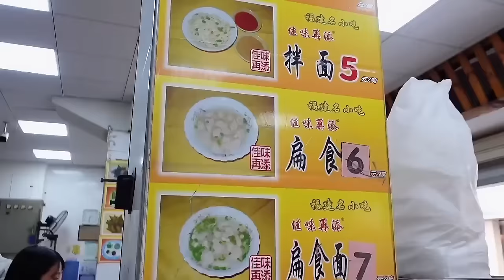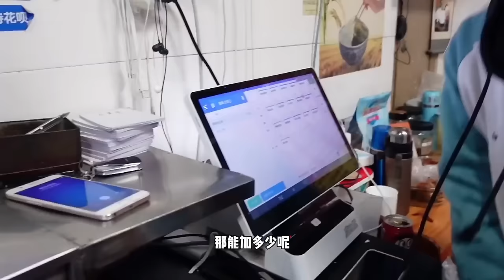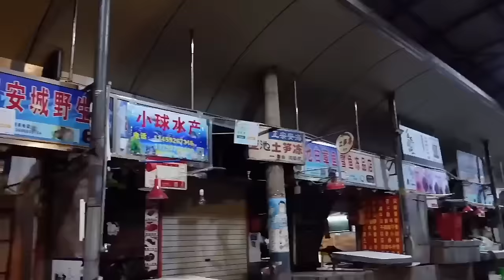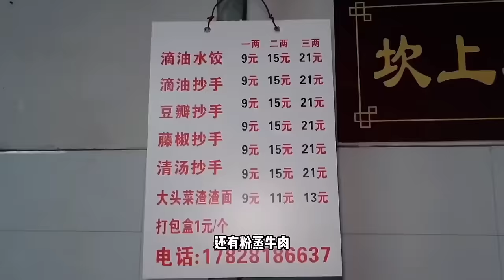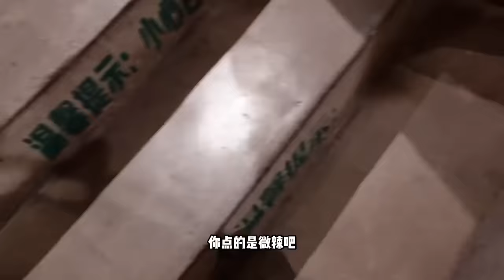狂奔1000公里二刷隆江豬腳飯，竟然中午就都賣光！抛空两家店后才吃到太香了！【海浪兄弟】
狂奔1000公里二刷隆江豬腳飯，竟然中午就都賣光！抛空两家店后才吃到太香了！